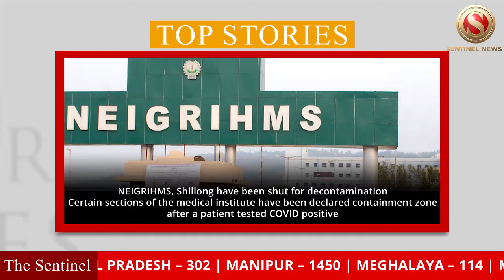Morning Bulletin 11 July 2020